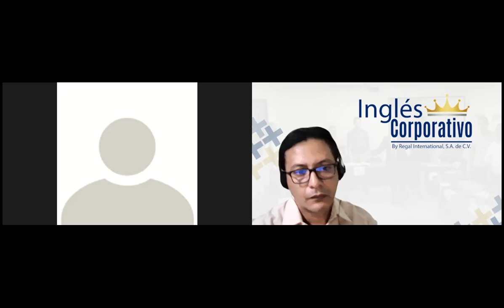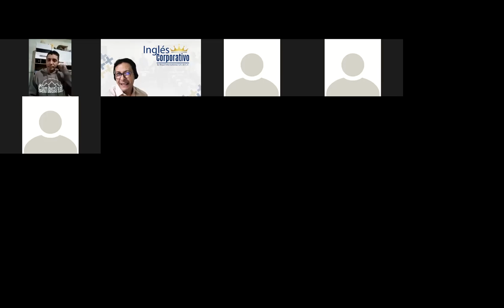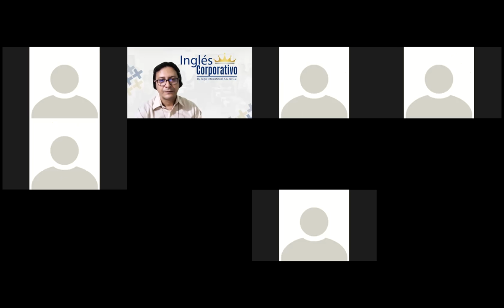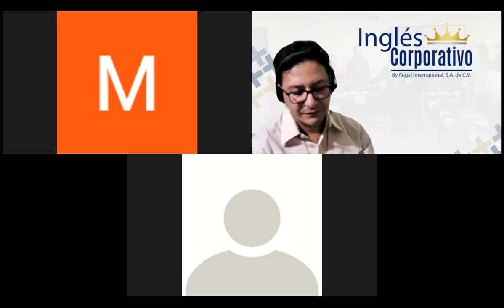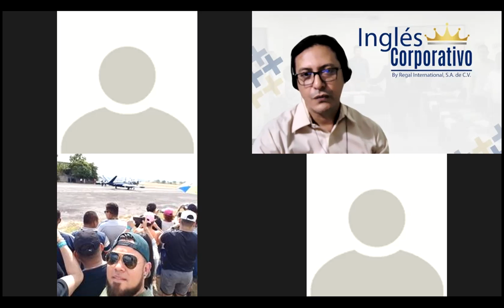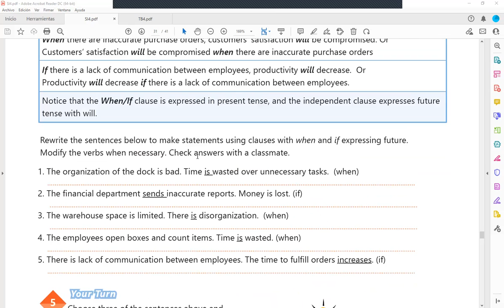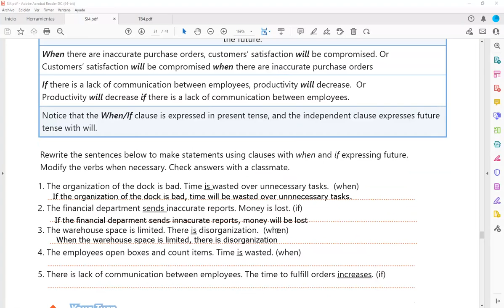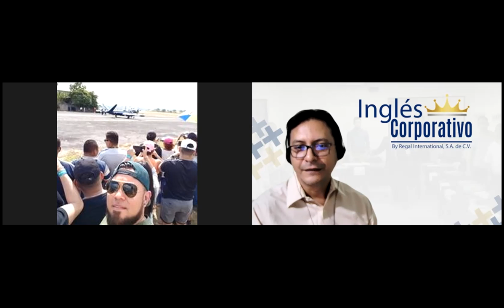Ingles Corporativo-Videoconferencia #20 Explain safety measures related to different processes